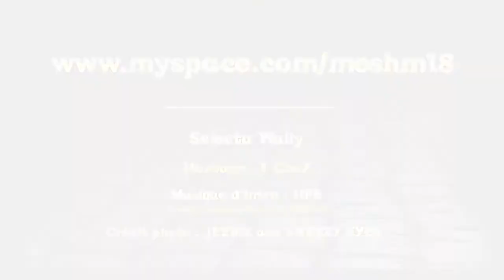Mesh M18 - Locomotive ( fête de la musique // rennes 2009 )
Mesh M18 - TitineBoy - Tomawok, en concert à Rennes, place Rallier du Baty pour la fête de la musique 2009. Soirée organisée par le Tio Paquito, bar latino.